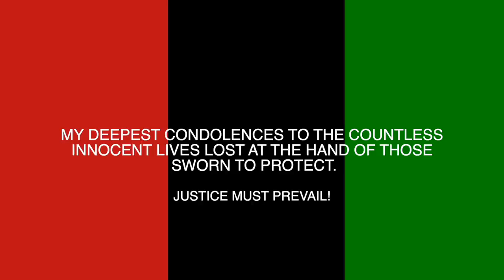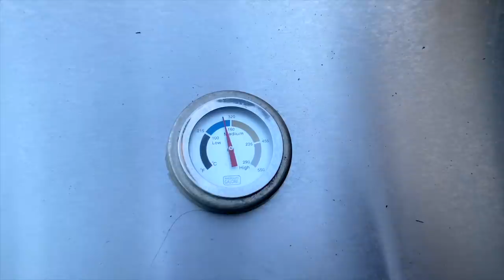Fish n TIng!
Two things make me really happy (aside from the hubby and boys of course) and that’s my siblings and FOOD! Join us as we bond over an attempt to replicate my dad’s favorite dish— grill roasted red snapper. Watch as Tristan, Sakari and I try to pull off this family favorite as dad tries his hardest not to take over.